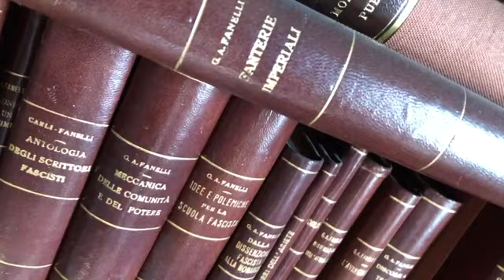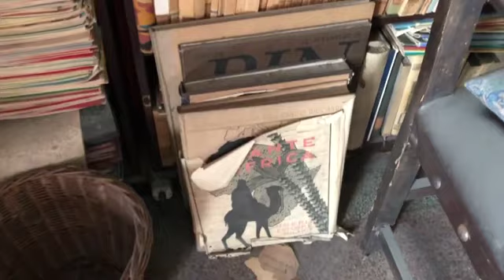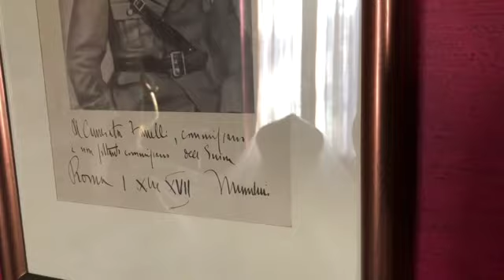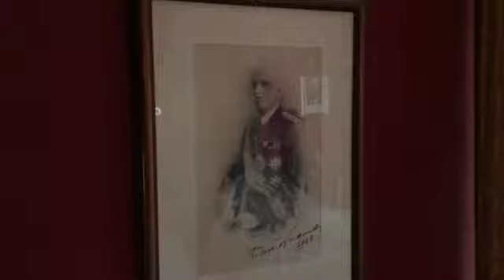Teledurruti - Lo studio del gerarca Giuseppe Fanelli, già amico e protagonista di un nostro romanzo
Il romanzo è "Dopo l'estate" (Bompiani, 1995)